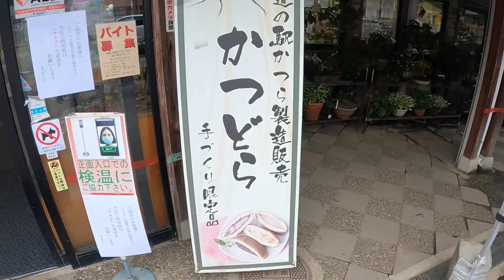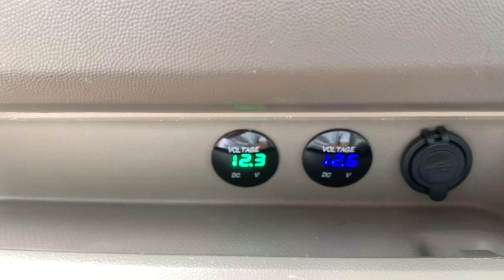【茨城】道の駅かつらで無料車中泊旅〜前編〜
軽キャンレンタカーを借りて茨城にある道の駅かつらに行って無料で車中泊してきました‼️
しかも今回のパートナーはおちょしの彼女⁉️
果たしてどんな旅になるのか⁉️⁉️